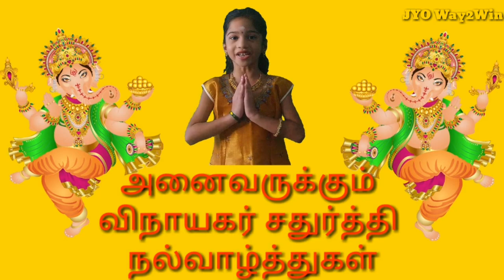Vinayagar chathurthi | vinayagar chathurthi special | Kids Easy Fireless kozhukattai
Welcome to JYO Way2Win

Fireless Easy Aval Kozhukattai:
It's very easy and simple recipe for making by kids!!!

Ingredients:
Red Aval (Powdered) - 1 cup
Roasted Groundnut (Powdered) - 1 cup
Nuts (cuts)
(coconut milk and jaggery mix together)
cardomon - 1/2 tsp

Don't  forget to TRY this simple recipe...
Enjoy with simple  Kozhukattai..

HAPPY VINAYAGAR CHATHURTHI !